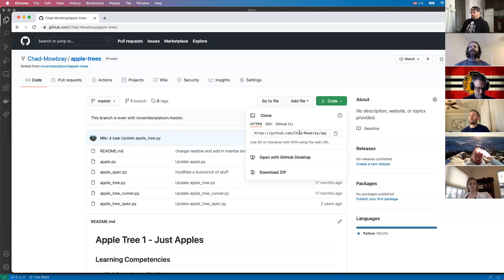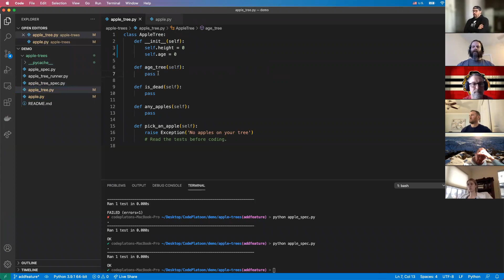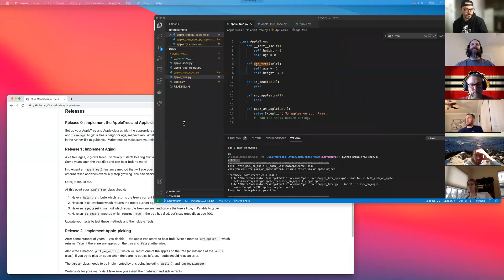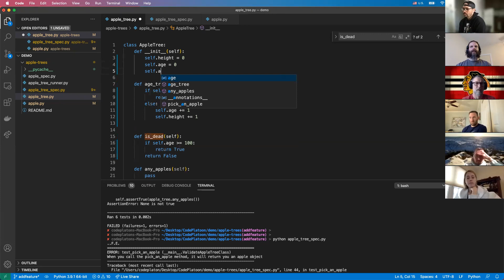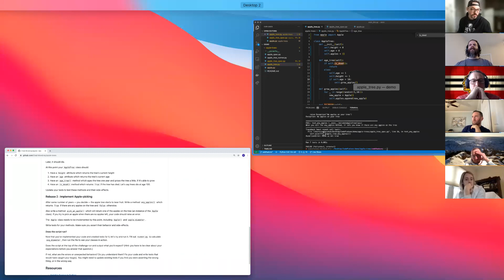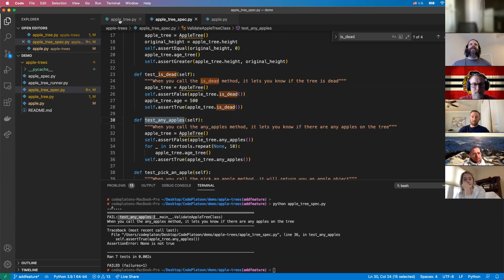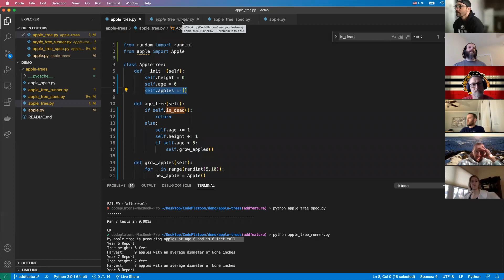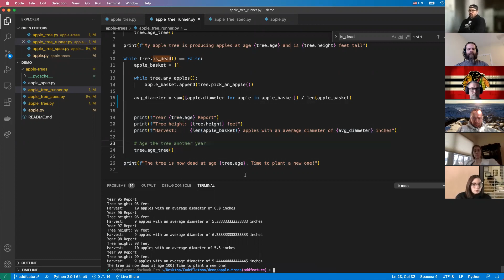W3D2: Apple Trees Solution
November Platoon
16 Feb 2021